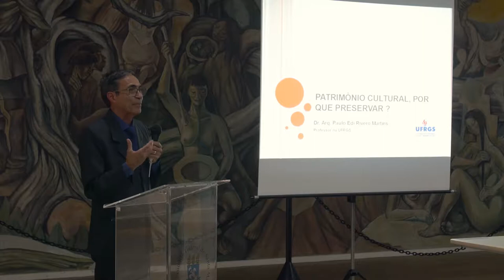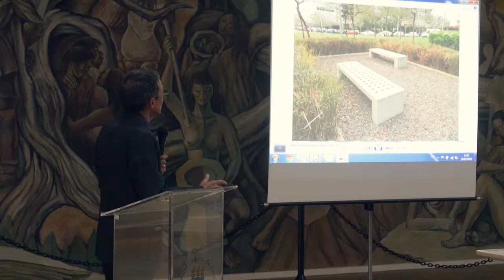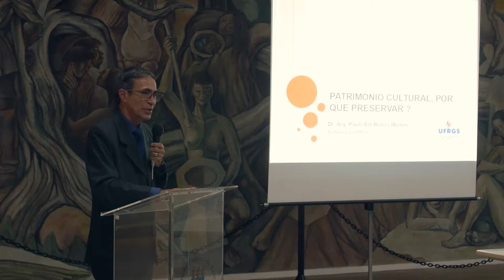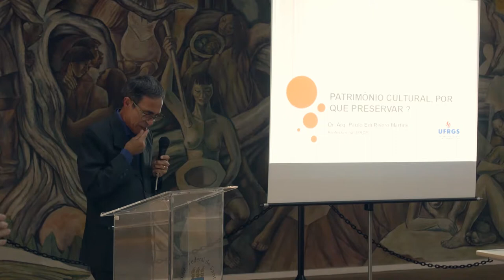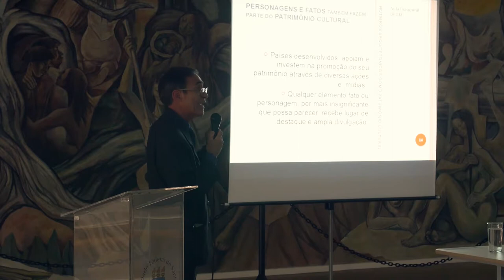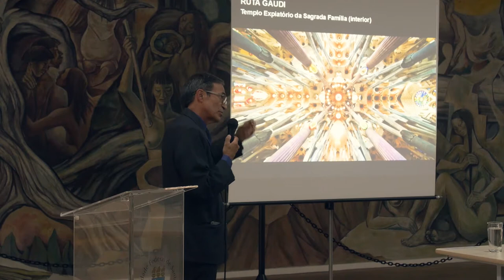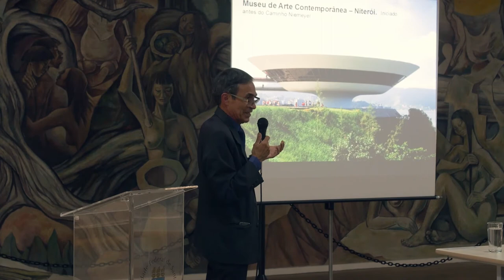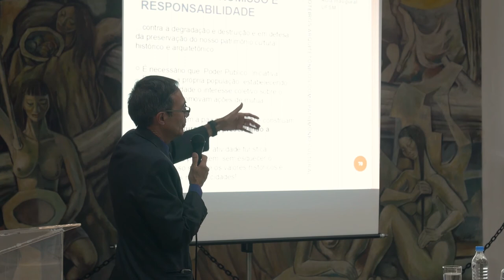Aula inaugural Patrimônio Cultural, Arquitetônico, Histórico e Gestão Pública com Paulo Edi Martins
Aula inaugural com o professor doutor Paulo Edi Martins da Faculdade de Arquitetura da Universidade Federal do Rio Grande do Sul (UFRGS).

Gravado na UFSM em 29/03/19.